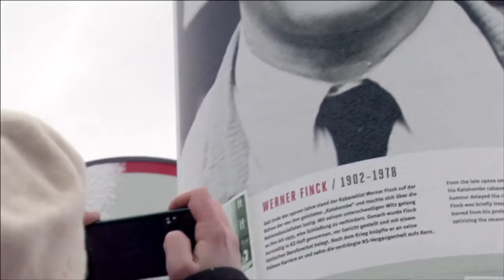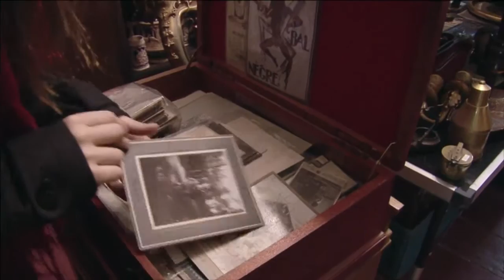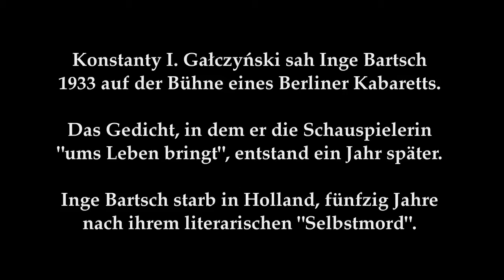Poesie verbindet - mein Lieblingsgedicht 2013: Helena Kargol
Poesie berührt, begeistert und verbindet, Gedichte begleiten Menschen ein Leben lang. Zum zweiten Mal fragten die Literaturwerkstatt Berlin und die EVENS-Stiftung Kinder und Jugendliche in Deutschland und Polen nach ihrem Lieblingsgedicht und nach den Geschichten, die dahinter stehen.  Zum ersten Mal fand der Wettbewerb auch in Bulgarien statt.
Gewonnen haben Simone Gindl (12 Jahre, München Gedicht: „John Maynard" von Theodor Fontane, Helena Kargol (15 Jahre, Berlin, Gedicht: „Inge Bartsch" von Konstanty I. Galczynski) und Urim Jusufi (15 Jahre, Aalen, Gedicht: „Mein Leben", Autor unbekannt).  Mikołaj Grymowicz (Warschau, Gedicht: "Piosenka o końcu świata" („A Song On the End of the World") von Czesław Miłosz) und Klaudia Zargaryan (Łódź, Gedicht:  „We live without feeling the country beneath our feet (...)" von Osip Mandelstam). Ventsi Ventsislav Ivanov (12 Jahre, Sofia, Gedicht: "Tintyavata" (The Gentian) von Valeri Petrov), Stefan Genev (13 Jahre, Sofia, Gedicht: "Malak Pencho" (Little Pencho) von Petko Rachov Slaveykov) und Viktoria Hristova Vasilkovska (16 Jahre, Shumen, Gedicht: "Mirror" von Sylvia Plath).  Ihre Geschichten wurden von Ewa Zadrzyńska verfilmt, die Premiere der Filme war am 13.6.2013 in Warschau, jetzt sind sie online zu sehen.
 „Poesie verbindet" ist ein Projekt der EVENS-Stiftung und hatte seinen Ursprung 2006 in Polen. Zum zweiten Mal fand das Projekt auch in Deutschland statt, in Kooperation mit der Literaturwerkstatt Berlin und dem Polnischen Institut Berlin.
„Poesie verbindet" steht unter der Schirmherrschaft der polnischen Ministerin für Bildung Krystyna Szumilas und wird präsentiert von TVP2 (Polen) und Gazeta Wyborcza (Polen).